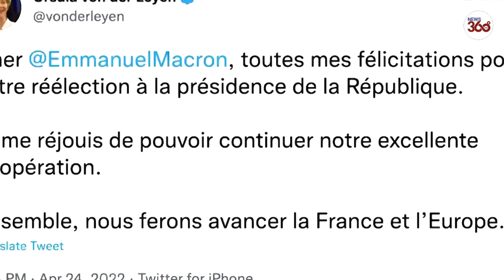French election: Emmanuel Macron admits voters picked him to block far-right challenge Marine Le Pen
Emmanuel Macron has become the first French president in 20 years to win a second term after comfortably beating far-right challenger Marine Le Pen.

The final result announced by the Interior Ministry saw Mr Macron get 58.54% of the votes compared with Ms Le Pen's 41.46%.

Five years ago, Mr Macron won a sweeping victory to become France's youngest president at 39.

Cheers erupted at the foot of the Eiffel Tower where supporters of the president celebrated his re-election.And in his victory speech, Mr Macron said he will be "president for all of us" in France.

"Many of our compatriots voted for me not out of support for my ideas but to block those of the extreme right.
"I want to thank them and I know that I have a duty towards them in the years to come.

"We will have to be benevolent and respectful because our country is riddled with so many doubts, so many divisions.

"No one will be left by the wayside. It will be up to us to work together to achieve this unity which will enable us to live happier lives in France. The years to come will certainly not be quiet, but they will be historic."

Macron cruises to victory against Le Pen